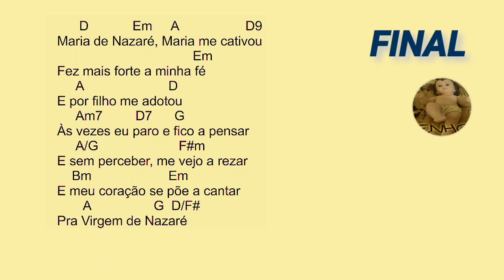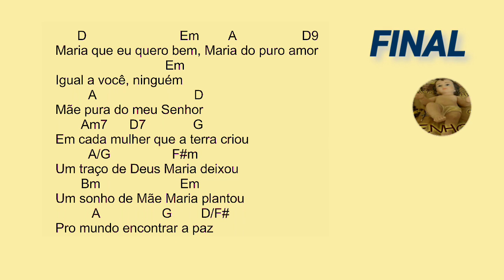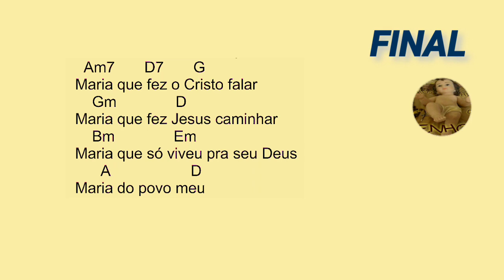Canto FINAL 17° Domingo do Tempo Comum 25/07/2021 MARIA DE NAZARÉ | Exaltemos ao Senhor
👉 MISSA do dia 25 de julho de 2021.

17º DOMINGO DO TEMPO COMUM.

CANTO FINAL para a MISSA do 17º DOMINGO DO TEMPO COMUM!!!

Este vídeo traz uma sugestão de CANTO FINAL da Missa do 17º DOMINGO DO TEMPO COMUM do dia 25 de julho de 2021.

LETRA

      D            Em     A                  D9
Maria de Nazaré, Maria me cativou
                                     Em
Fez mais forte a minha fé
     A                       D
E por filho me adotou
     Am7         D7      G
Às vezes eu paro e fico a pensar
     A/G                      F#m
E sem perceber, me vejo a rezar
    Bm                     Em
E meu coração se põe a cantar
       A                 G  D/F#
Pra Virgem de Nazaré
     Am7          D7       G
Menina que Deus amou e escolheu
        Gm                      D
Pra mãe de Jesus, o Filho de Deus
    Bm                      Em
Maria que o povo inteiro elegeu
      A4         A          D     D4
Senhora e Mãe do Céu

D         Em   A          D
Ave Maria, Mãe de Jesus!

      D                      Em        A
Maria que eu quero bem, Maria do puro
  D9
amor
            Em
Igual a você, ninguém
         A                 D
Mãe pura do meu Senhor
       Am7      D7             G
Em cada mulher que a terra criou
         A/G                 F#m
Um traço de Deus Maria deixou
       Bm                      Em
Um sonho de Mãe Maria plantou
          A                 G        D/F#
Pro mundo encontrar a paz
  Am7       D7       G
Maria que fez o Cristo falar
    Gm              D
Maria que fez Jesus caminhar
    Bm              Em
Maria que só viveu pra seu Deus
      A                   D
Maria do povo meu